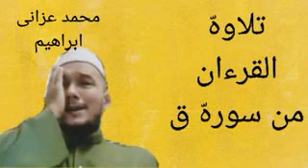The Beuty Of Quran Recitation Surah Qaf-Mohd Izani Ibrahim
Mohd Izani Ibrahim